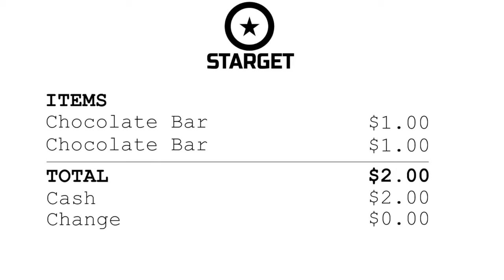Literal Liam Ep 1, but I ruin it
Don't ask why I do this stuff.

Song: Electric Light Orchestra- Mr. Blue Sky